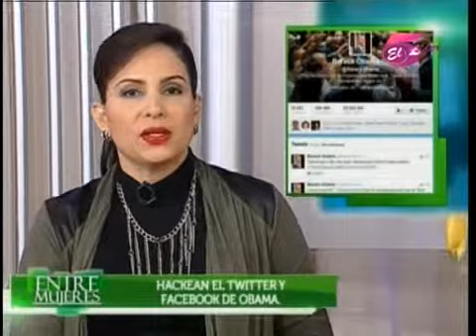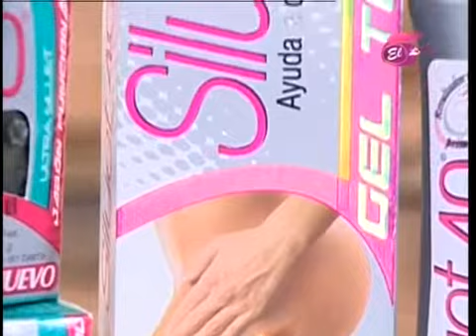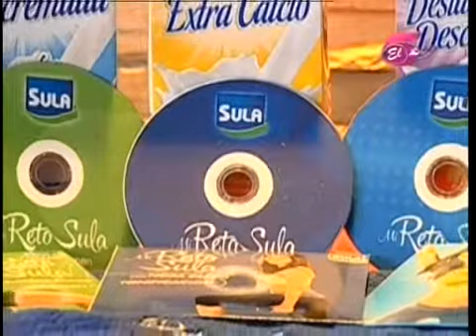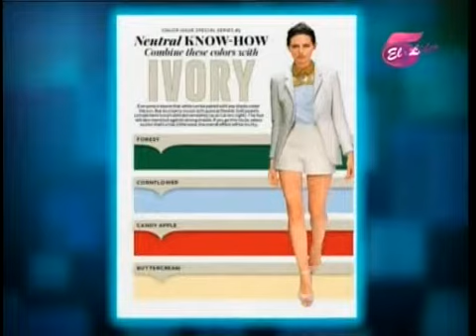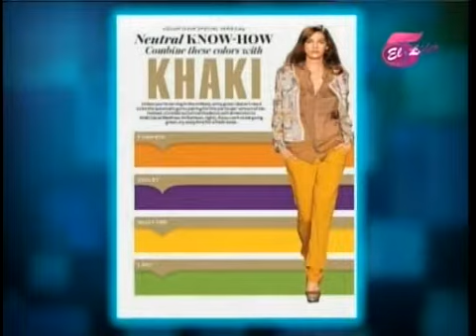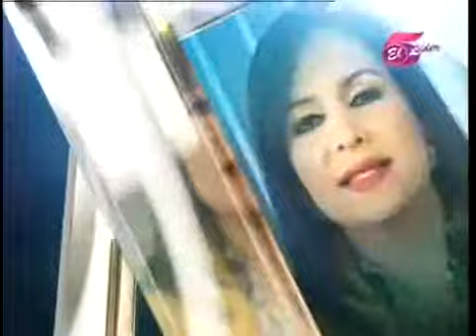TVC Entre Mujeres Moda y Tendencia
Televicentro TVC tvcplay TelevicnetroHN Las Entre Mujeres nos presentan un tema que a todos afecta, ya sea de manera directa o indirecta: " Moda y Tendencia". Conozca cuáles son y cuáles podrían estar afectándolo a usted o a alguien de su entorno.